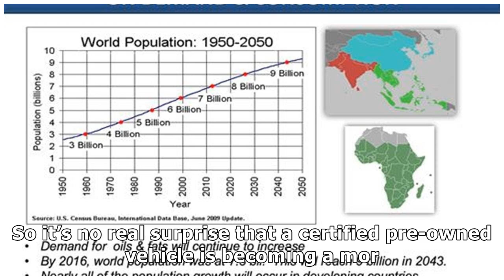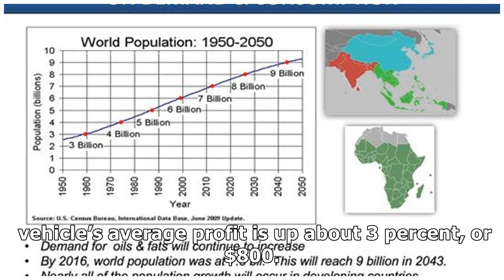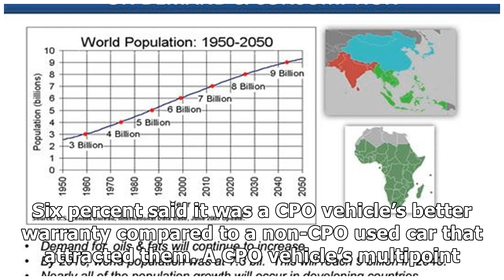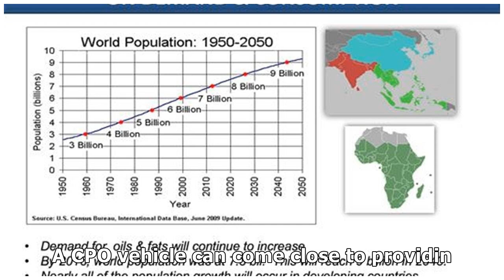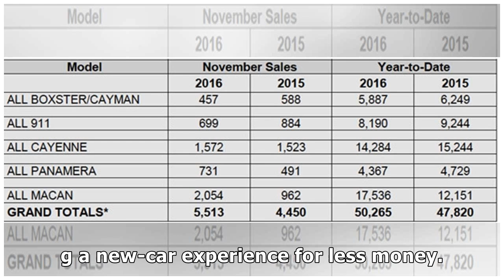CPO SALES CONTINUE INCREASING YEAR OVER YEAR